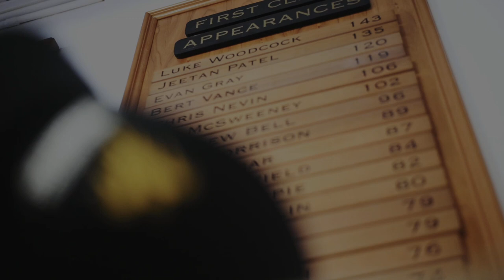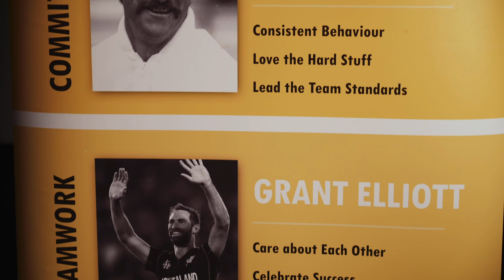Cricket Wellington's 'Whole of Cricket' Transformation Story | riders&elephants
In 2017, Cricket Wellington began a period of change - a new CEO, a new vision and a new direction to lead the organisation into a positive future.

A mindset shift was needed to take a 'whole of cricket' approach to developing the wider cricket community. We needed to connect staff, clubs, fans, volunteers, women's cricket, umpires and coaches. Our leaders realised the importance of building a more vulnerable, open culture where staff and players could share how they felt both on an individual level and within the entire Cricket Wellington environment.

Four years in so much has changed at Cricket Wellington. The vibe is different. The conversations are different. And the results reflect an organisation that is connected to each other, to what we are here to do and what tomorrow needs to look like.

Here's our story of that transformation and how our 'Whole of Cricket' approach underpinned by riders&elephants Emotional Culture Deck is helping us grow into a people focused and connected organisation.